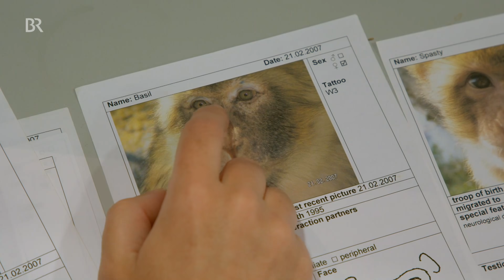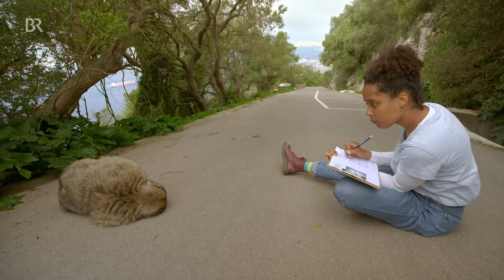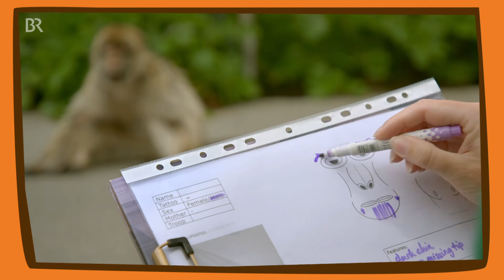Die Affenbande von Gibraltar | Reportage für Kinder | Pia und die wilden Tiere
👍 Die Affen sind los!  In Gibraltar besucht Pia die einzigen wildlebenden Affen Europas. Sie lernt, ihre Sprache zu verstehen und hilft einer Affenforscherin.